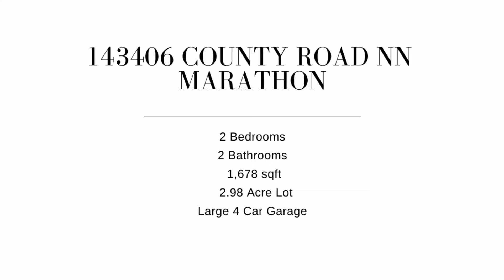143406 county Rd. NN, Marathon | The Waraksa Group | Coldwell Banker Action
143406 County Rd. NN, Marathon City
2 bedrooms | 2 bathrooms
1,678 sqft | 2.98 acre lot
$239,900

Cabin oasis five minutes from Rib Mountain! This is a one-of-a-kind property featuring a large outbuilding/garage with a 14' door and two 12' doors along with 200amp electrical and a heated garage/man cave via in-floor heat with an 8'x7' office, 100amp electrical and a wet bar with sink and cabinets. The property even has an additional 32' long concrete slab with an electrical hookup to park your camper!

This two bedroom two bathroom ranch home has several updates including; six panel doors, custom kitchen cabinetry, updated electrical, Generac generator, dual zone furnace, and two 2,500 gallon holding tanks installed in 2021. The master suite includes his and hers closets, an attached bathroom and laundry room, and tray ceilings. Cozy up on a cold day next to either a gas or wood burning fireplace as this home has them both! Or on a sunny day enjoy the beauty of nature inside from the large four seasons room or fully finished den, or use your lower level walkout and head out to the pond!

Additionally, the open concept living space includes a doggy door to an exterior dog kennel with a cement pad. Plus, the half log vinyl siding allows you to have the cabin look without all of the upkeep!

Don't miss your chance to check out this unique property!

The Waraksa Group - Central Wisconsin Real Estate Team
Coldwell Banker Action | Equal Housing Opportunity